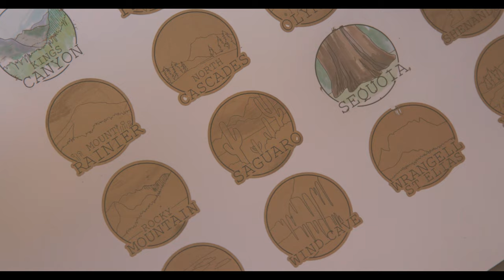Saguaro National Park 4K - Spring 2020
Passing through Tuscon on a road trip we stopped in Saguaro National Park for the night. We took a long exposure of the Saguaro cactus blooming in the middle of the night. This only happens for a couple of months every year so we were excited to witness this special event. Thank you to the NationalParkService for allowing the park to stay open during the pandemic. Since it's the off season for tourists we barely saw anyone. We plan on making more videos and already feel like we are learning from making this quick one.
Shot on Canon C200 in 4k Canon Raw Lite